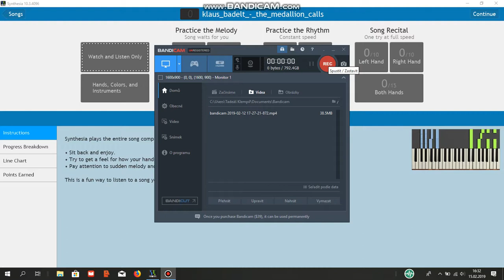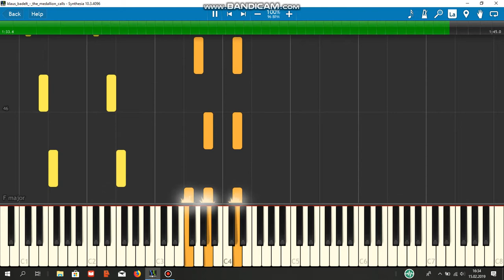Synthesia Medallion_calls piano cover